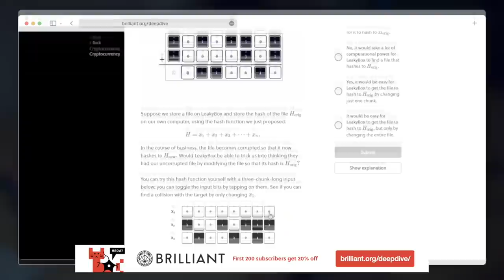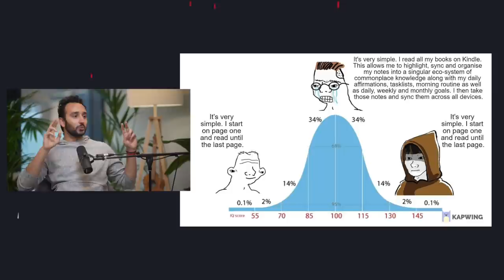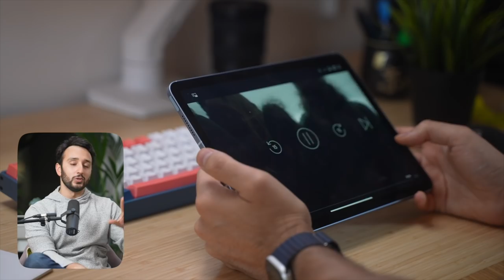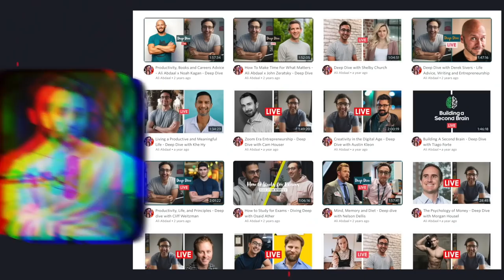Productivity Expert On How Productivity Ruins Your Life - Oliver Burkeman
Hey friends, in this weeks episode of Deep Dive I chat to author and journalist Oliver Burkeman. For many years Oliver wrote a popular weekly column on psychology, happiness and productivity for The Guardian called 'This Column Will Change Your Life' and has also written a handful of books including 'Four Thousand Weeks: Time And How To Use It' which looks at how our obsessiveness with being busy and trying to master our time can actually make us more unhappy, avoid important decisions about our future and make us less in control of our lives.

In the conversation we discuss what most productivity gurus get wrong about productivity, how you will never get everything done and why you should start embracing the fact of human finitude.

00:00 Intro
02:03 Being A Productivity Guru
05:30 We Have 4,000 Weeks To Live
10:34 The Truth About Productivity And Time
46:00 How To Think About Goal Setting
01:00:11 Stepping Into The Reality Of Your Life
01:10:10 Ten Tools For Embracing Your Finitude
01:23:58 Social Media Q&A
01:53:36 Quick-Fire Questions

🔗 CONNECT WITH OLIVER

📚 RESOURCES MENTIONED

Happy by Derren Brown
A Book Of Secrets by Derren Brown
Getting Things Done by David Allen
The Antidote by Oliver Burkeman
Traction by Gino Wickman
How Writers Journey To Comfort And Fluency by Robert Boice
The Evolution Of Desire by David M Buss
Effortless by Greg Mckewon
12 Rules For Life - The Antidote To Chaos by Jordan Peterson

Deep Dive is the podcast that delves into the minds of entrepreneurs, creators and other inspiring people to uncover the philosophies, strategies and tools that help us live happier, healthier and more productive lives. In each episode, Ali has conversations with guests from wide-ranging areas around the five pillars of a good life: health, wealth, love, happiness and impact - to empower you to live your best life.

This episode is kindly supported by Brilliant, the best way to learn maths, science and computer science online. Brilliant focuses on helping you learn through interactive courses that work to develop your intuition and first principles knowledge, rather than just memorising methods and facts.

This episode is kindly supported by Curiosity Stream, the leading streaming subscription platform that gives you access to thousands of documentaries and non-fiction titles. Curiosity stream also support independent creators on their platform Nebula which is run by me and other creators where you can access exclusive content including the original episodes of Deep Dive which you won't find anywhere else. You also get early, ad free access to mine and a bunch of other creators videos. and you'll get 42% off annual plans as well as FREE ACCESS to Nebula as a part of the bundle.